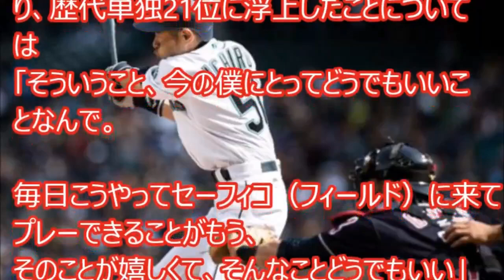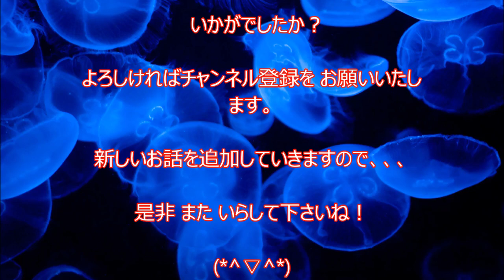【ＭＬＢ イチロー 泣けるいい話】ホームランキャッチも、初マルチも 歴代21位浮上も …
3月31日本拠地インディアンス戦に9番・左翼でスタメン出場。
ホームランを“強奪”する超美技見せ4打数2安打1得点と存在感。
しかし、試合後には「今の僕にとってどうでもいいこと」…

【2018年開幕戦】イチロー(Ichiro) スタンディングオベーションを受ける  シアトルマリナーズ凱旋
イチロー 44歳が本塁打をスーパーキャッチ＆マリナーズ史上最高齢安打達成! Ichiro Suzuki
マリナーズ開幕戦にイチローの選手紹介でシアトルのファンが湧く動画！
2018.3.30 イチロー 開幕戦9番・左翼！打席全球 マリナーズ vs インディアンス Seattle Mariners Ichiro Suzuki
2018.4.1 イチロー 9番・左翼スタメン！打席全球 マリナーズ vs インディアンス Seattle Mariners Ichiro Suzuki
イチロー(Ichiro) 2018年メジャー初安打は内野安打&好走塁  シアトルマリナーズ
🔴マリナーズ開幕戦「イチロー」登場に超満員スタジアムが最高潮！古巣ファンの歓迎ぶりに鳥肌！【スカッとＧＪ】 Seattle Mariners ichiro suzuki 2018
🔴イチロー凱旋で｢イチメーター｣も復活！世界一のイチローファン｢エイミー｣さん、おかえり～【スカッとＧＪ】 Mariners ichiro suzuki 2018 ichimeter eimy
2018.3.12 イチロー オープン戦登場！打席全球 マリナーズ vs レッズ Seattle Mariners Ichiro Suzuki
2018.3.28 イチロー オープン戦登場！打席全球 ロッキーズ vs マリナーズ Seattle Mariners Ichiro Suzuki
ノースローで素振りダッシュ！他と全く違うイチロー選手の試合前アップ
【感動する話泣ける話】彼女を庇って事故で失明！彼女「さよなら」会社「クビ」→失意のまま地元に帰ると、そこには・・・！
いい話　泣ける　大雨のバスの中で一人のヤンキーが叫んだ。その言葉で泣いた
感動　泣ける　いい話　高校の時、 私へのい〇めが どんどん減った。その理由を知った時、 大切なことに気づいた
【涙腺崩壊】おかあさん、ぼくがうまれてごめんなさい　〜感動・泣ける・いい話〜
【泣ける話】結婚が決まって、母の再婚相手が「本当の父親は式に呼ばなくていいの？僕は気にしなくていいよ？」と言った。【感動する話】
【感動する話】泣ける…。タクシー運転手のおじさん「料金は600円」。タクシーのメーターには「1200円」の表示が・・・。その驚きの理由に涙が溢れる…。
感動　泣ける　いい話　私は子供を産めない体だったが、子持ちの夫と結婚。 その理由は？
感動　泣ける　いい話　仕事でうつになり、 仕事を辞めて 実家に帰ることに。 すると驚愕の結末
感動　泣ける　いい話 娘から「パパ、家族になろうよ」と言われて婚姻届けを出された。その紙にはなんと、 衝撃の名前が
感動　泣ける話　いい話　余命わずかな父に、 孫の顔を見せると小さな奇跡が 起こった
感動  泣ける  いい話【世界中を泣かせた、日本の忍耐強い９才の子供の一言】感動
感動　泣ける　いい話 職場で聡明を絵に書いたような女の子がいた。 正体を知った時。。。
感動　泣ける　いい話　アパート引越すので、犬をすてにバイクで遠出。衝撃の結末
感動　泣ける　いい話　彼女にプロポーズして ふられた。次の日　衝撃の手紙をもらった
【感動　泣ける話　いい話】 母親を知らず育ち、 立派な医師になった。 あるとき、身元不明の女性の 救急患者が運ばれてきた。 胸のペンダントには、自分の 子供の頃の写真が。。。